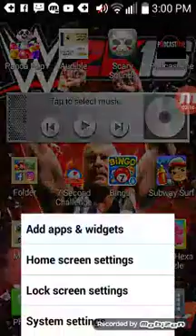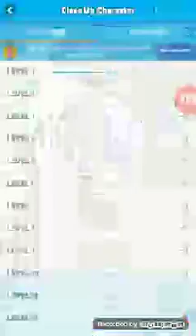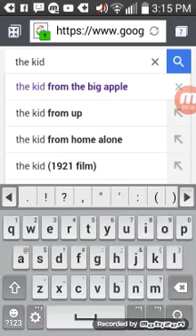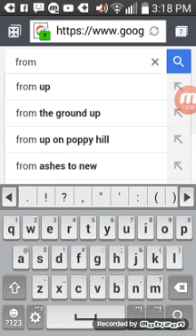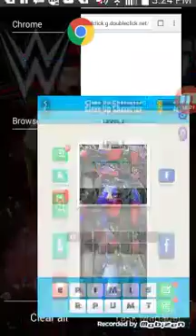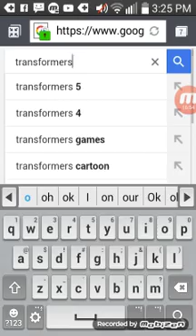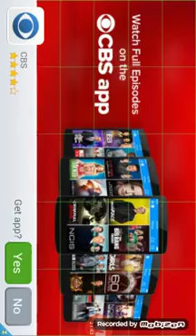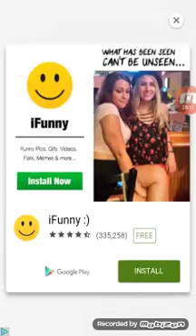Guess that thing with andrew